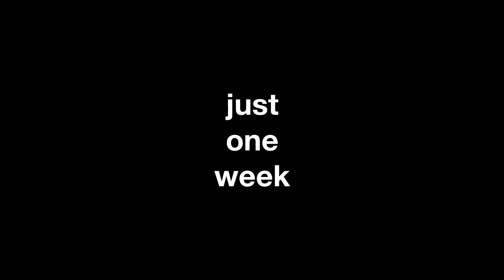Jess McIntosh - Long Time Exhaling out 8/15/16 (1 week)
E-release August 15th, 2016. Hard copies available October 2016!